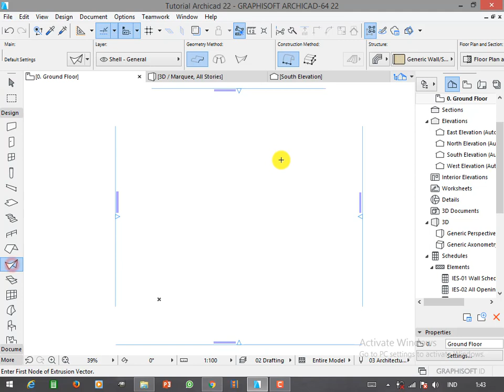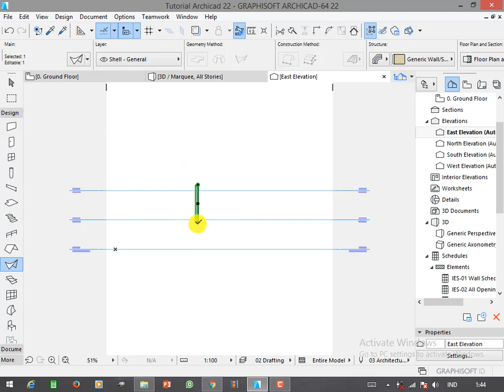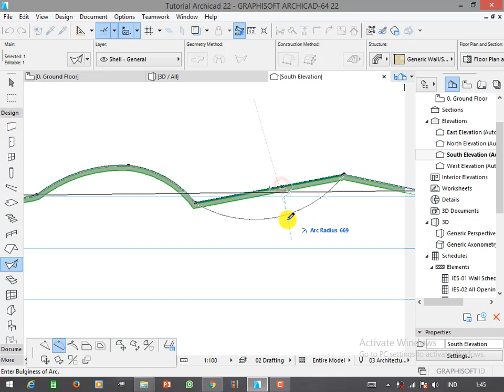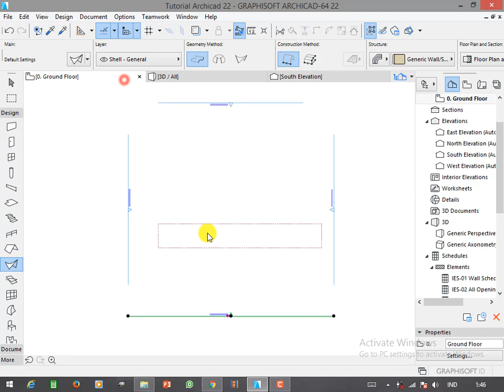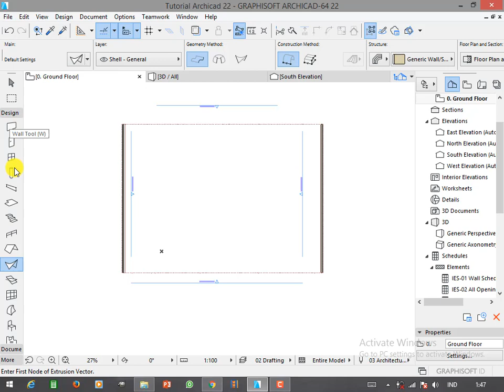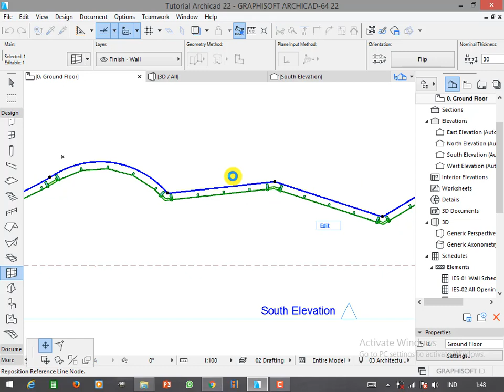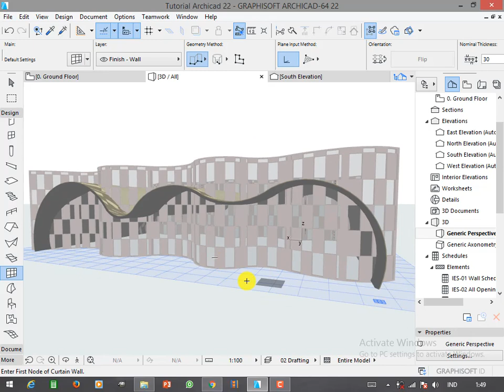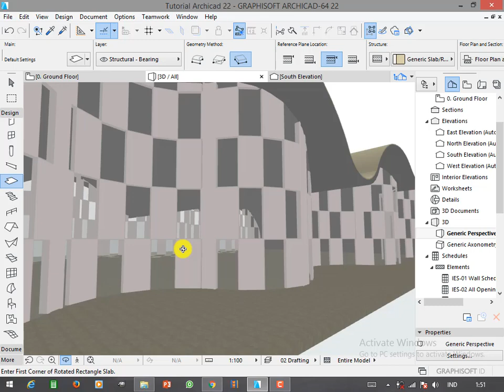Tutorial ARCHICAD 22 Tips and tricks using the Shell Tool and the Curtain Wall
Terima Kasih